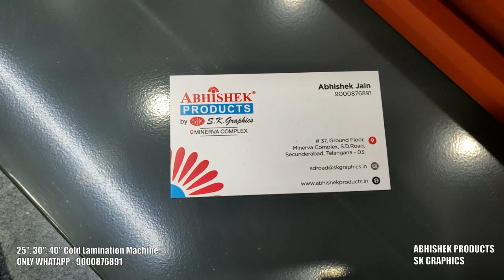🌀 25, 30, 40 Inch Cold Lamination Machines | ABHISHEK PRODUCTS | AbhishekID.com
Whatapp | Perfect for lamination of vinyl, photo frames, sun board pasting, and more. Compact, single-phase machines for efficient, uniform quality. Easy-to-use design reduces manual effort and supports material up to 10mm thickness. Available with leg pedal for added convenience. Visit AbhishekID.com for details!

Our Address
*ABHISHEK PRODUCTS*

Sublimation Paper and Sublimation Ink
Photo Printing on Mug
Logo printing on Mug
Sublimation Magic Mug
Magic Mug Printing Sublimation Couple Mug Printing
Sublimation Epson L130 Printer
Sublimation Epson L805 Printer
Sublimation Epson L1800 Printer
Epson L1800 roll to Roll Printer
Light Garment Rubber Paper
Dark T Shirt Transfer Paper
Dark Heat Transfer Paper
3D Mobile Cover Printing Machine
Mobile Pouch Printing Machine
Lanyard Heat Press Machine
Lanyard Printing Machine
Sublimation Lanyard Printing Machine
Sublimation Ceramic Tiles
Ceramic Tile Printing Machine
Sublimation T Shirt Printing
T Shirt Heat Transfer Printing
Button Badge Machine
Promotional Button Badges
School Badges
Election Badges
Pin Badges
Crystal Holder
Cold Lamination
Lamination Machine
Lamination Machine Parts
Manual Cutter
Fusing Machine
Button Badge
Retractor Or Yo Yo
Key Chain
Metal KeyChain
Stapler
Office Machines
Badge Making Machine
Golden Foil Machine
Hard Cover Making Machine
Hot Press Machine
Creasing
Material
Other Machine
Binding
Comb Binding
Glue Binding
Binding Material
Thermal Binding
Spiral Binding
Cutting Machines
Digital Paper Cutter
Corner Cutter
Office Equipment
Blower
Impulses
Paper
PhotoCopier Consumables
Toner Drums
Cartridges Spares
Color Toner
OHP SHEET
PP ZIG ZAG SHEET
PP SHEET
PVC OVERLAY FILM
PVC FILM
PVC CORE
PVC RIGID PE MASKING
PVC PRINTABLE SHEET
PVC FOAM BOARD
Services
De Lamination or Lamination Removal
Id Card Software
Free Servicing for all Machines
Id card For Schools
Multi Colour Tags
Button Badge
Coin Card Packing
Dome Sticker
Multi Colour Belts
Cartridge Refilling
Tag-Lanyard Printing
MFID ID Card Software
Product Gallery
Print upto 4000 Id cards without Refill
Do More Business with id card Printers, Cutters and Binding Machines
id cards Printed Tags and Lanyards
48x72 Die Cutter
Aadhar Card Printer
Electric Binding Machine
About Pages
About Abhishek Products
About SK Graphics Hyderabad
About India Plastic hyderabad
Epson Authorized Dealer
Id Card Soluition
Sublimation Xerox Center
Machine Repair Center
Book Binding Center
Videos
Android App
Id Card Softwares
EPSON ID card and tray